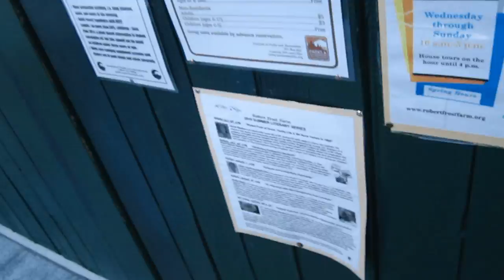Guided Tour of Robert Frost Farm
History lesson, learn the truth about Robert Frost.